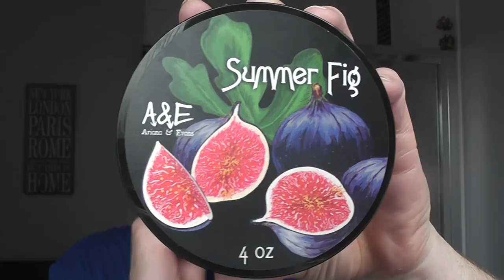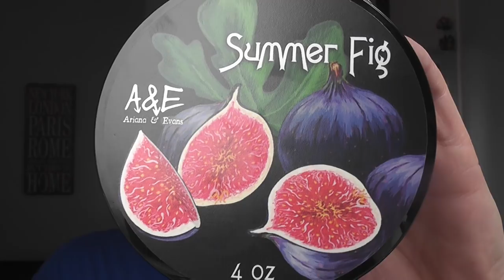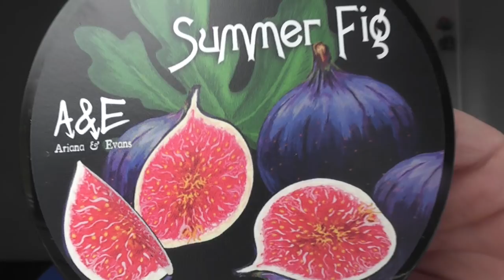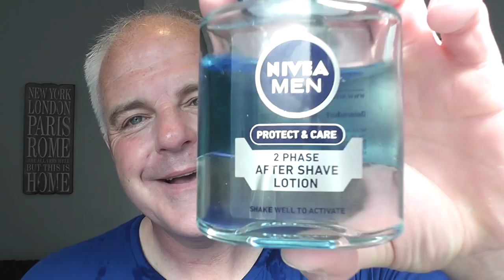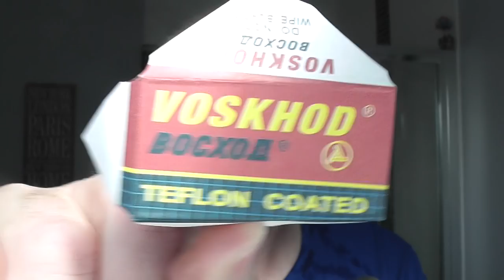Ariana & Evans Summer Fig Soap - Muhle Rocca - Nivea 2 Phase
Pre: Hot Shower
Soap: Ariana & Evans Summer Fig
Razor: Muhle Rocca
Blade: Voskhod (1)
Brush: KSPD 2
Post: Cold Water Rinse
A/S: Nivea Men 2 Phase